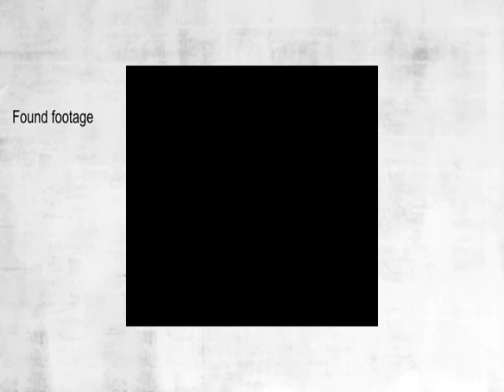Stella Mongkolkasetarin, LACHSA Visual Artist, Class of 2020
Senior Culmination Project